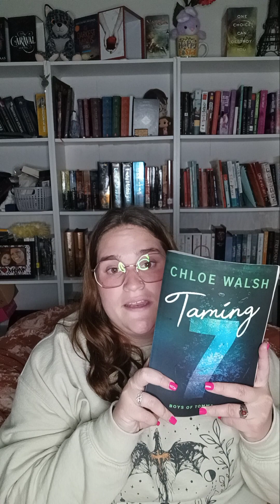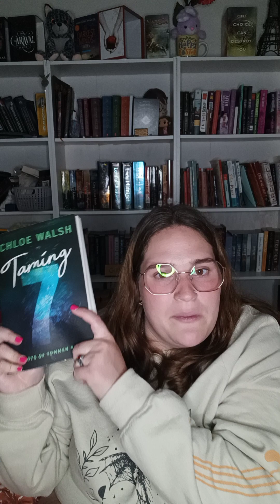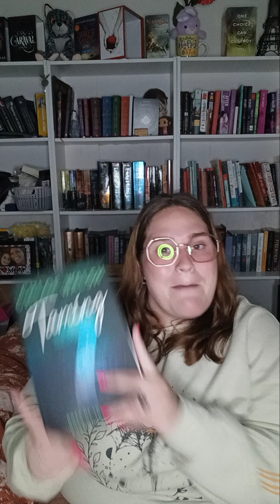Taming 7 reading vlog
Hello lovies today I did a reading vlog for taming 7 by Chloe Walsh and I hope you like it

Also shoutout to @ByMadisonFox
for the inspiration for this video I love your content

*Spoilers* start 5:49 - 8:53